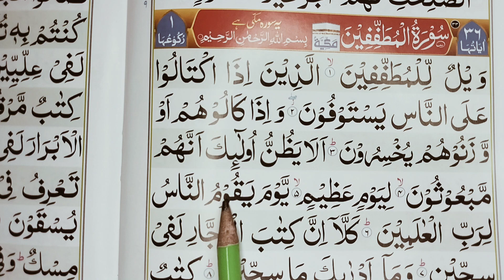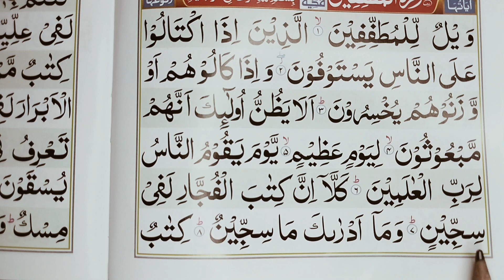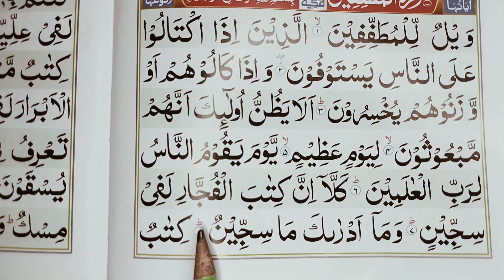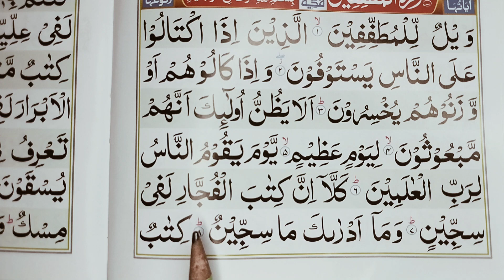Surah Al Mutaffifin Part No 1 | lern To Rad Quran | Quran Padhna Sikhe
Surah al mutaffifin part 1
word by word quran